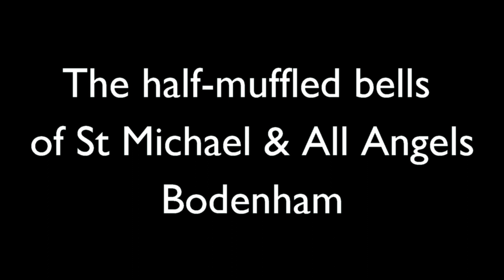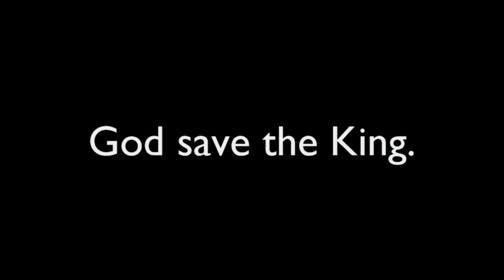Bodenham Bells movie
The half-muffled bells of St Michael & All Angels, Bodenham, Herefordshire, ring out at 12noon on 9th September 2022 in memory of Her late Majesty Queen Elizabeth II.